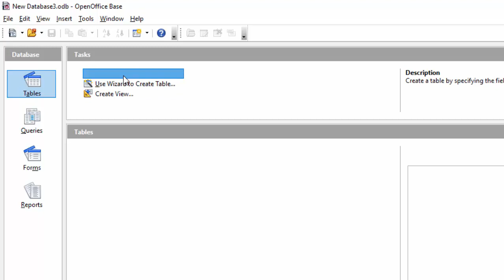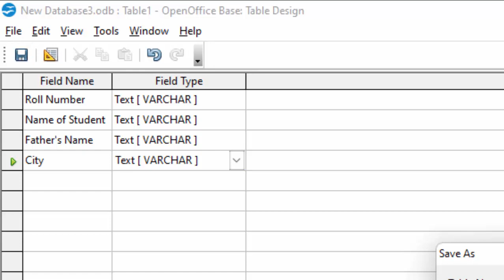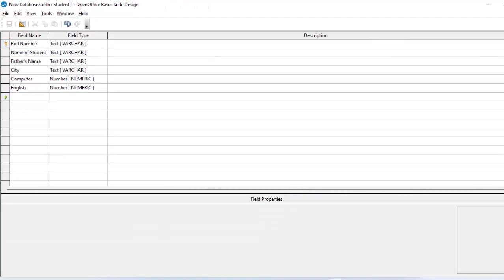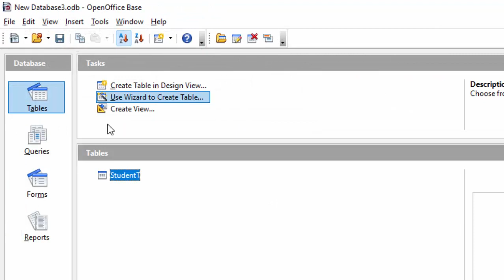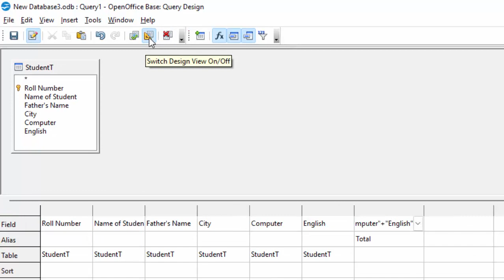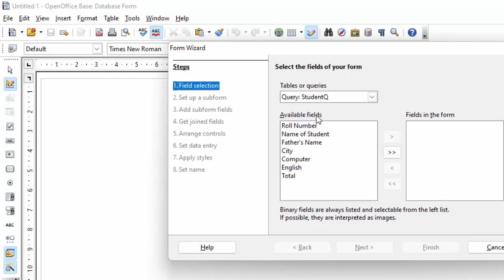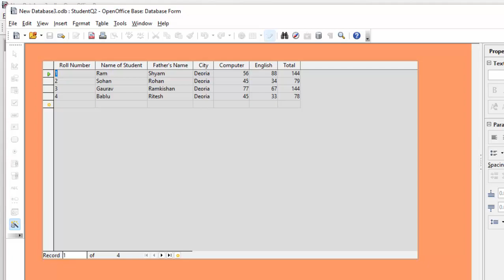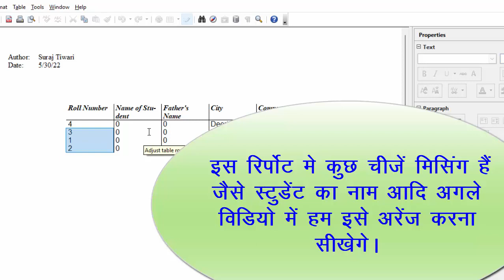Creating Table Query form and Report in Open Office Base database@COMPUTEREXCELSOLUTION